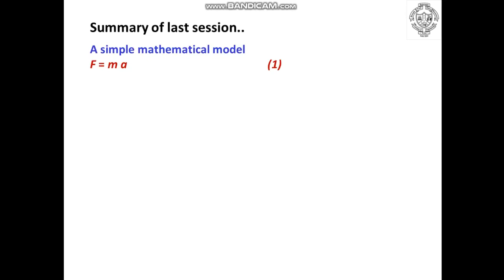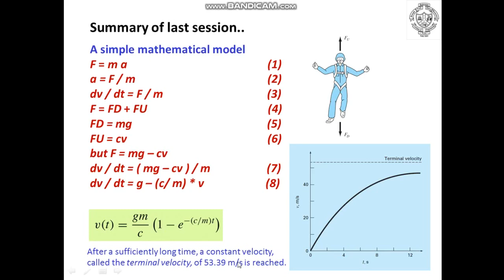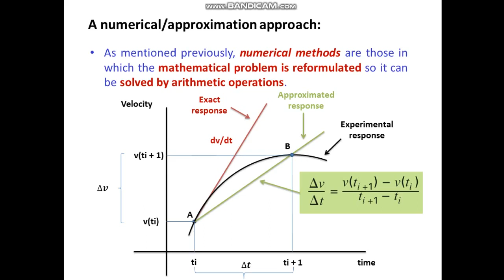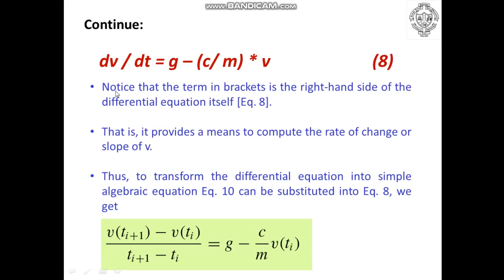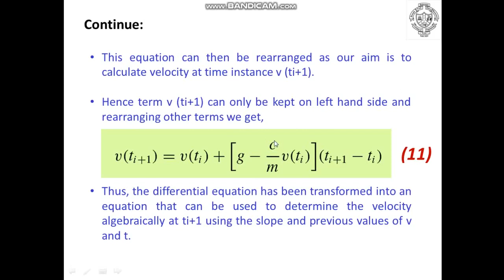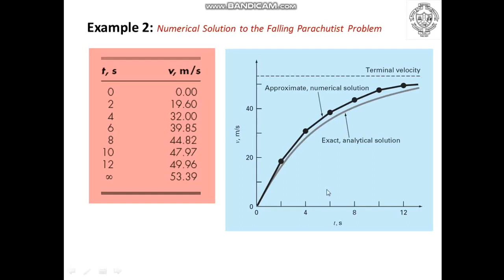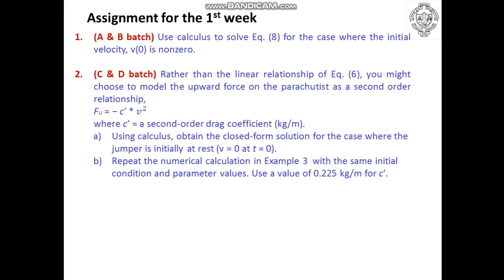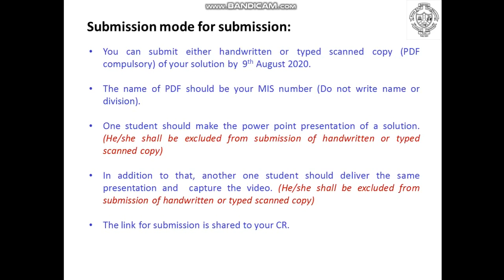Numerical Methods Lecture 2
Numerical Methods and Computer Programming, T. Y. B.Tech Mechanical Engineering, COEP

Course Instructor
Abhishek D. Patange
Assistant Professor
Mechanical Engineering
COEP